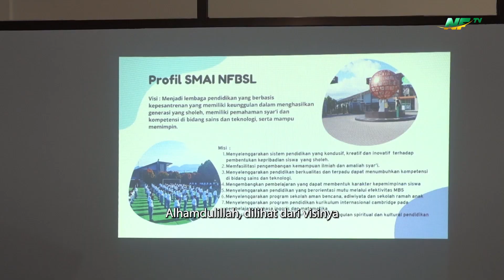Penilaian Kinerja Kepala Sekolah (PKKS) || SMAI Nurul Fikri Boarding School Lembang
Sekolah Islam  Madani Nurul Fikri Boarding School Lembang kedatangan Tim Pengawas Sekolah Dinas Pendidikan Kab. Bandung Barat melaksanakan kegiatan Penilaian Kinerja Kepala Sekolah.
Seluruh program acara dalam NFTV sesuai dengan prosedur protokol kesehatan, seluruh asatidz dan santri, serta crew yang bertugas sudah melalui tes Swab PCR dan dinyatakan NEGATIF.
Informasi Penerimaan Santri Baru
SMP-SMA Islam Nurul Fikri Boarding School Lembang
Camper & Editor : Hanin